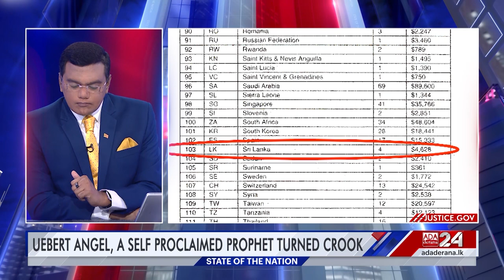The unfortunate events of Uebert Angel?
With Prophet Jerome's wealth being conversed in the public domain, many new details have emerged about an acquaintance, Prophet Uebert Angel and his shady dealings.